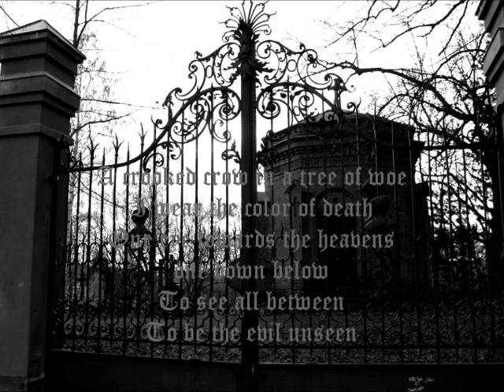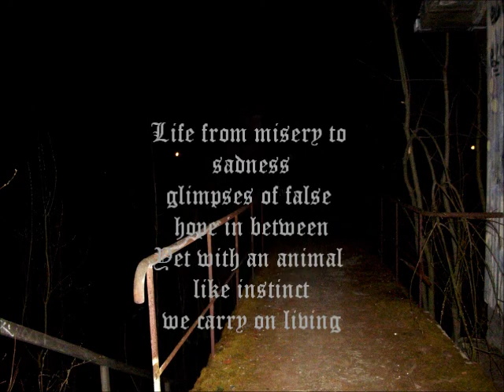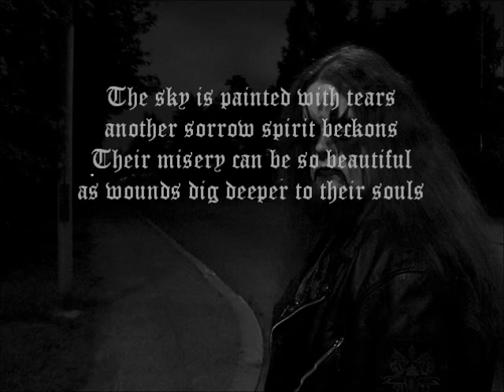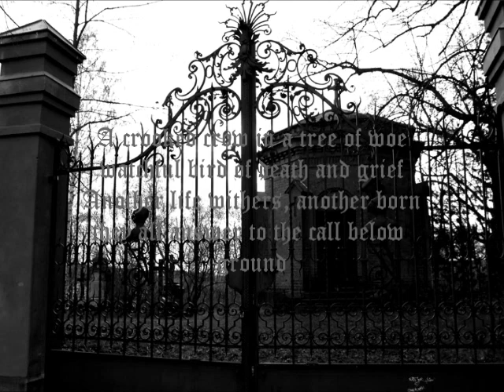Itsemurha - Vulture of Tragedies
All music, lyrics and vocals by Kadotus Kalmankieli except session drums by Kryth. From the second demo "Existence is Suffering", limited to 100 tape released by Spread Evil Productions, CD-version TBA.